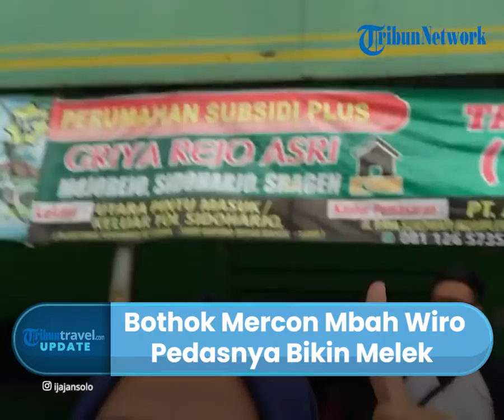Harga Cabai Melambung, Warung Makan Legendaris Bothok Mercon Mbah Wiro di Sragen Tak Naikkan Harga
TRIBUN-VIDEO.COM -  Harga Cabai di Kabupaten Sragen saat akhir tahun melambung hingga Rp 90 ribu per kilogram.

Adanya lonjakan tersebut berdampak pada para pedagang kuliner yang menyajikan menu-menu pedas.

Seperti warung makan Bothok Mercon Mbah Wiro yang legendaris di Sragen.

Dikutip dari TribunSolo.com, warung makan Bothok Mercon Mbah Wiro terkenal dengan kepedasannya selama puluhan tahun.

Pemilik warung, Mujiyono mengungkapkan harga cabai yang naik turun baginya sudah biasa.

"Harga cabai naik seperti ini sudah biasa, saat ini beli cabai Rp 80.000 atau nggak Rp 83.000 per kilonya, naik turun sudah biasa," kata pemilik warung Bothok Mercon Mbah Wiro, Mujiyono kepada TribunSolo.com, Senin (27/12/2021).

Meski harga cabai naik, Mujiyono memilih untuk tidak menaikkan harga bothok merconnya.

Namun, agar tidak merugi, ia siasati dengan membuat kuah bothok mercon lebih encer.

Padahal, biasanya ia membuat bothok mercon yang kental dengan tumbukan cabai yang melimpah.

Sehingga, saat bungkusnya dibuka aroma pedas daro bothok langsung tercium.

Menurutnya, dengan siasat itulah, Bothok Mercon Mbah Wiro tak ditinggalkan pelanggannya.

Ia mengaku, meski kuah bothok dibuat lebih encer dari biasanya, meski demikian pelanggan yang membeli tidak ada yang protes.

"Kalau pelanggan nggak ada yang protes, sama seperti biasanya," jelasnya.

Hanya saja, beberapa ada yang mengatakan sembari bercanda, bahwa cita rasa bothok saat ini kurang terasa pedas.

"Kadang ada yang bilang sambil bercandaan, kok rasanya kurang pedas," pungkasnya.

(Tribun-Video.com/TribunSolo.com)

Artikel ini telah tayang di TribunSolo.com dengan judul Warung Legendaris Bothok Mercon Mbah Wiro Sragen Terdampak Harga Cabai, Pilih Tak Naikkan Harga,
Penulis: Septiana Ayu Lestari | Editor: Ryantono Puji Santoso